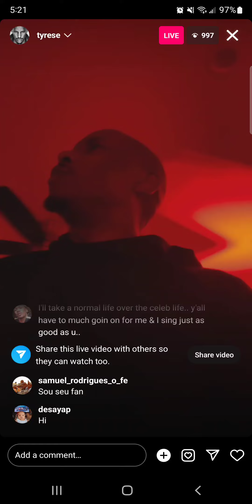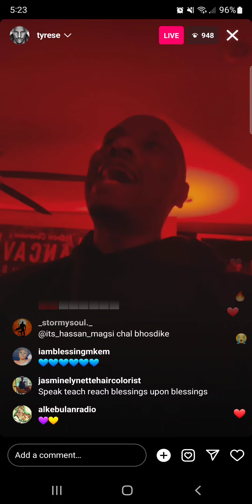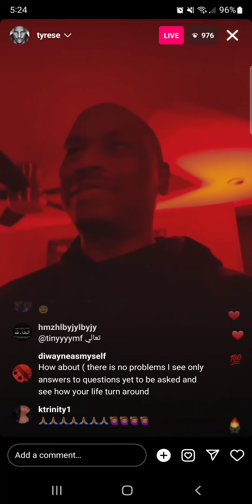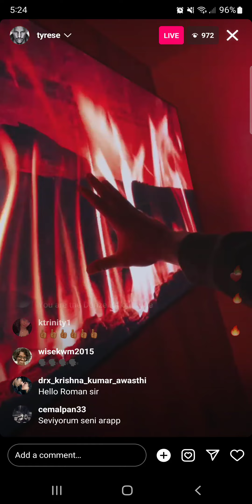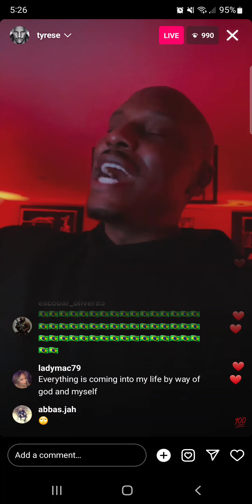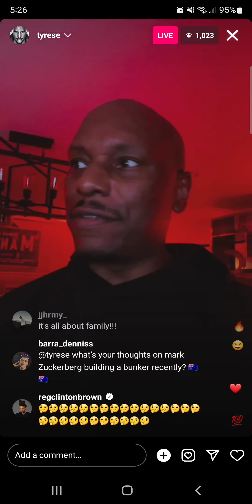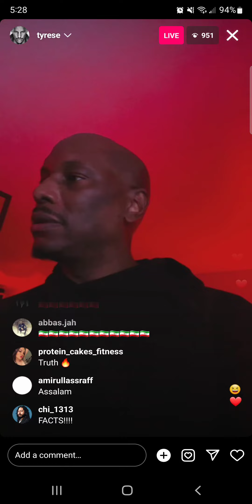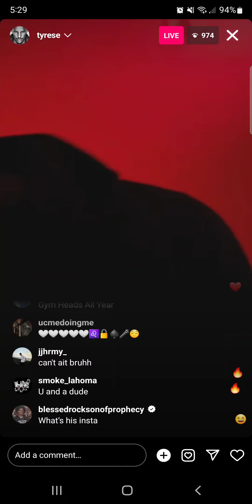TYRESE IS FRUSTRATED WITH THE HATERS!